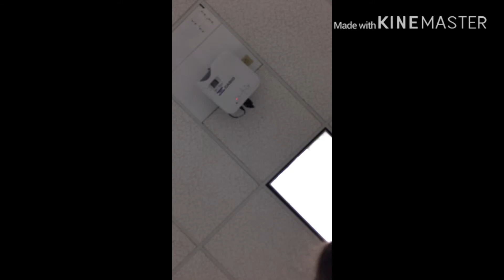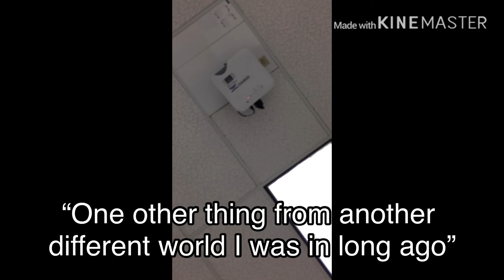5/12-5/18: Uno tournament and Not Being Obvious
Proof that schools do not have requirements for substitute teachers.